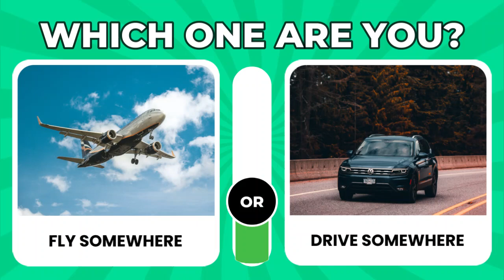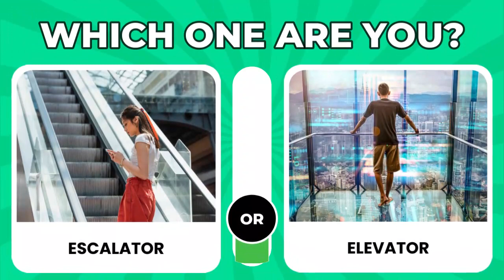There Are Two Types of People in The World | General Questions Edition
Everyone knows that there are two types of different people in this world. Those of us who prefer to watch Marvel movies or those of us who would rather watch DC movies for example.

In this quiz, I am going to give you two options, and before the timer runs out, you must choose one of those options to figure out which type of person you are.

It helps us spread the video to more awesome people like you. 🥰

✮ Would You Rather? Breakfast Edition 🥞 | Brain Break

✮ 🍔 Would You Rather | JUNK FOOD Edition 🍟